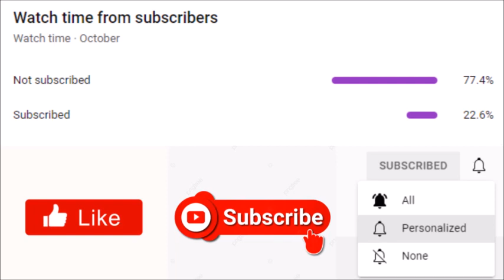Tyler Perry's Sistas | Is Fatima Pregnant?!